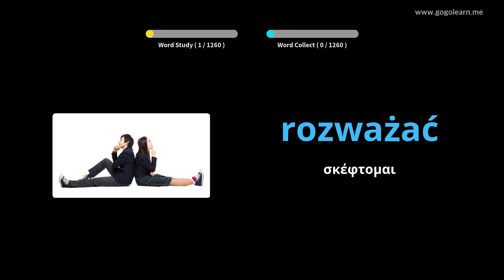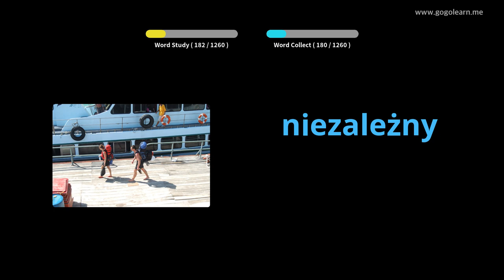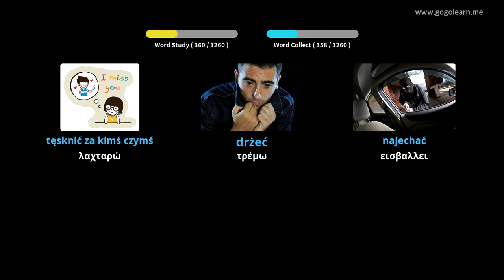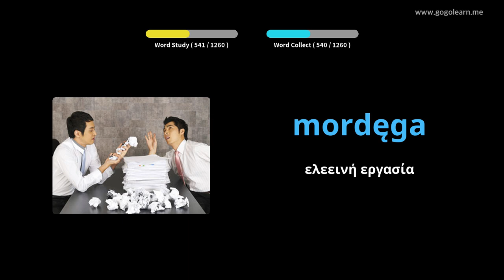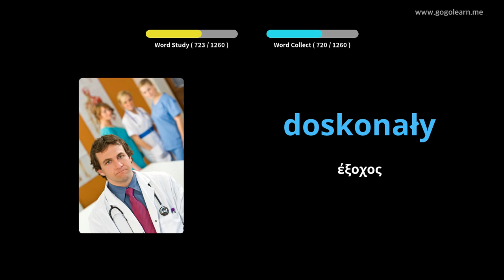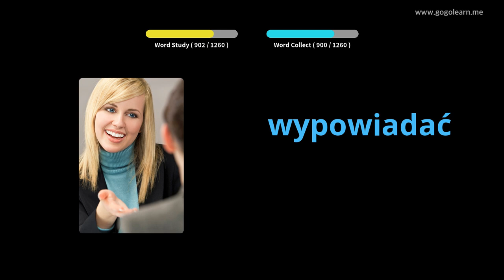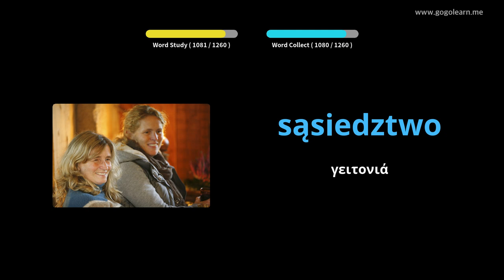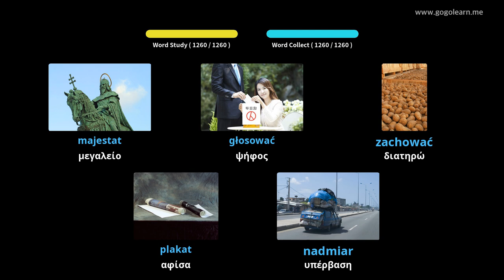Πολωνική φοιτητής λεξιλογίου | Golearn